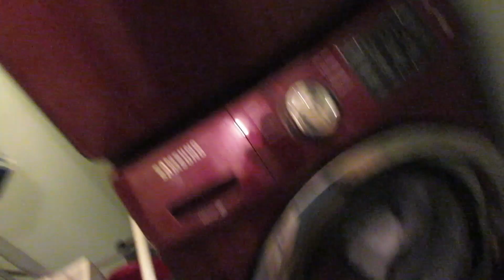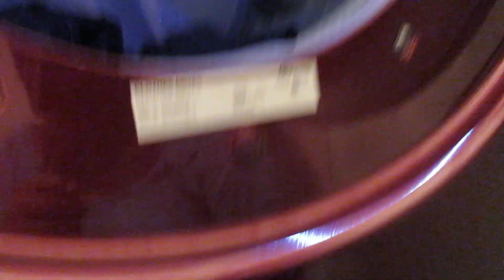VLOG: Making Cinnamon Rolls